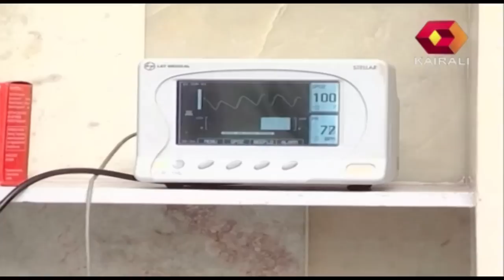Avasthantharangal അവസ്ഥാന്തരങ്ങൾ By Prem Prakash | Jude Attipetty | 2nd July 2018 | Episode - 17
'Avasthantharangal' was a popular serial telecasted in Kairali Television. Legendary actors like Nedumudi Venu and KPAC Lalitha played the lead role. Now Kairali TV is retelecasting this particular serial because of the special requests from the audience.